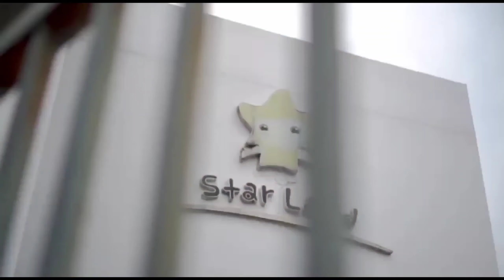Devotion: Jesus's First Miracle: Turn Water Into Wine (John 2:1-11)